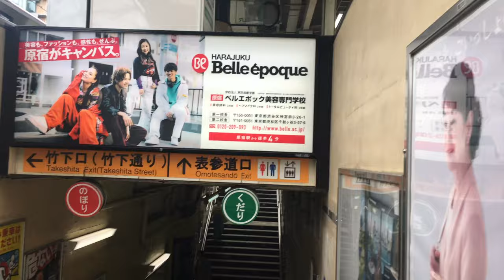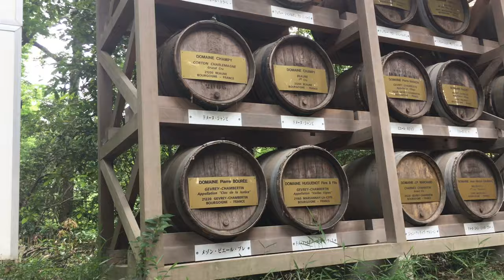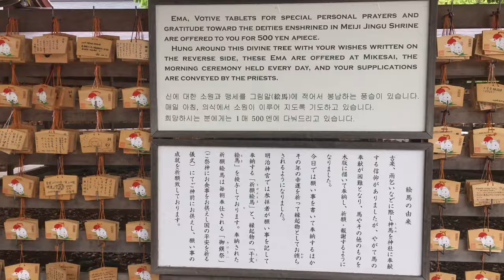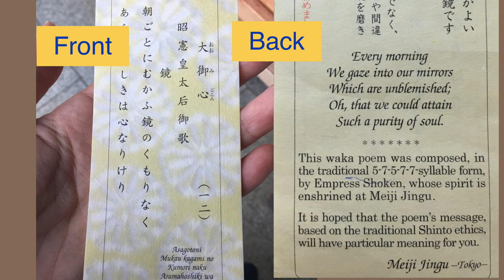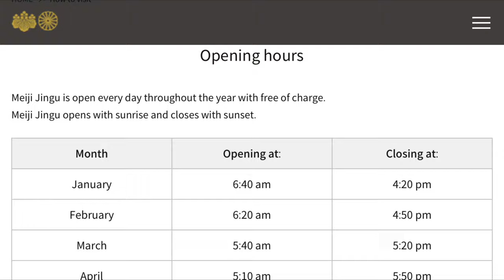MEIJI JINGU & HARAJUKU just after the State of Emergency was lifted / Japan Travel & Culture Guide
Hello! I'm Lemi from Japan and I'm sharing Travel and Culture information of Japan.

In this video, I'll guide you to Meiji Jingu & Harajuku just after the State of Emergency was lifted in Japan. You can see how 'empty' boths places are.

Also, the year 2020 is a very important year for both places, because it's 100 year anniversary of Meiji Jingu and the the oldest Harajuku station will be demolished.

This is one of the most popular places for visitors, so I hope you enjoy the video!

緊急事態宣言の解除後初日の、明治神宮と原宿の様子を映しました。
11月に100周年を迎える明治神宮の歴史や豆知識も英語（日本語字幕）で伝えています。

東京で一番古い原宿駅も、近く取り壊され改装される予定です。
2020年注目される日本の「誇るべき伝統とポップカルチャー」の癒合となる場所が
現在どんな様子か是非ご覧ください☆

タイムライン:
0:00 Opening
0:25 Train to Harajuku
1:50 Basic Information of Meiji Jingu
6:10 Special Fortune Telling Slip for Meiji Jingu
6:50 Harajuku and the crapes ( ^ -  ^)

撮影＆編集は全てiPhone6S でしています